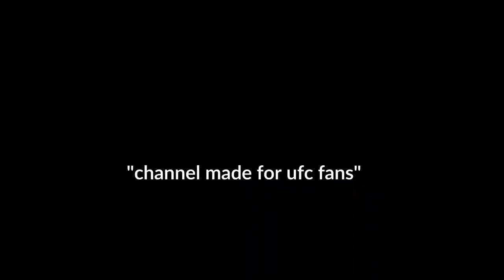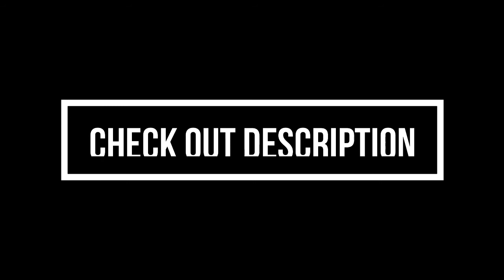Dominick Cruz Footwork & Conditioning Workouts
Whats Up !!!

Youtube fam we are back with another video hope you will get enjoyed. If you are new on this channel this channel is made for UFC fan so if you love UFC and you wanna see your UFC athlete workout / training video this channel is made for you make sure you hit the subscribe button right now.

Suprise video make sure you click 1 of 2 links

Voice over and video edited by channel onwer

Thanks alot for reading it.. Voice Over To Everything Done By Channel Owner

MAKE SURE YOU JOIN GH FAMILY IN OTHER SOCIAL MEDIA PLATFORMS